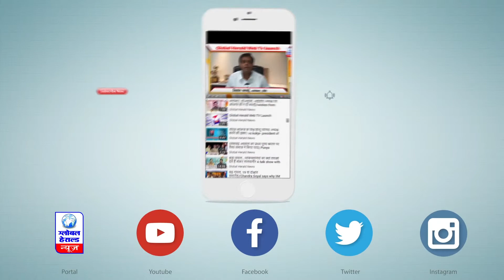इंदौर बोरिंग से निकला पेट्रोल, ब्लास्ट से लगी आग, महिला झुलसी ||Female scraps